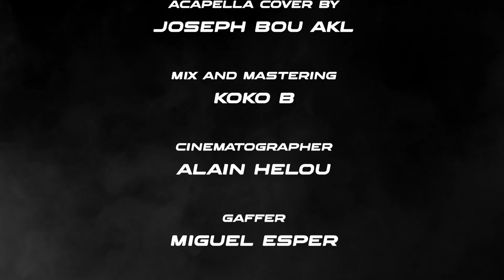Mawtini - Melissa Bichar موطني - ميليسا بيشار (Cover)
Mawtini - موطني

من قصيدة الشاعر الفلسطيني إبراهيم طوقان

Poem: Ibrahim Tawqan شعر: إبراهيم طوقان
‎Composer:  Mohamed flayfel الحان: محمد فليفل
Rewritten Lyrics : Hala اعادة كتابة الكلمات :  حلا

Cover:
Arrangements  Koko B.  .توزيع  كوكو ب
Pianist : Joseph Bou Akl بيانو: جوزيف بوعقل
Studio: Joe Baroutjian  استوديو: جو باروتجيان

Directed by Melissa Bichar اخراج  ميليسا بيشار
Cinematographer : Alain Helou  مدير التصوير الان حلو
Editing & Coloring : Director Shot Production

Welcome to Melissa Bichar Official Youtube Channel!